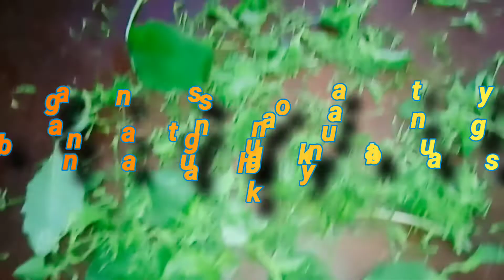MATINIK KA TALAGA SPINACH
PAANO LINISIN ANG KALUNAY WILD SPINACH